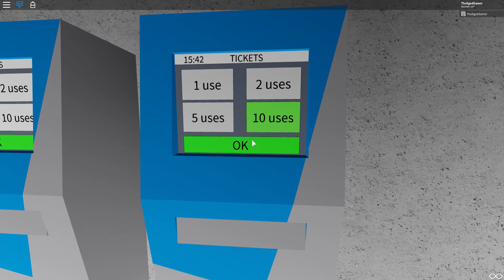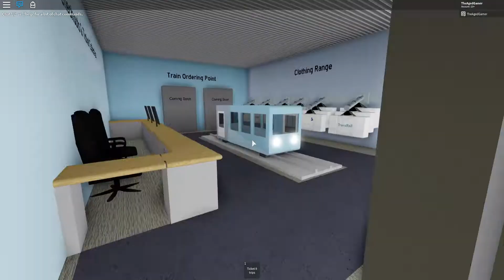Roblox. Robloxian Automatic Subway 2. Mrt Parkway Station. Buying A 100 ticket. 2X elevators!!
Parkway Stations!!

January 2020!!